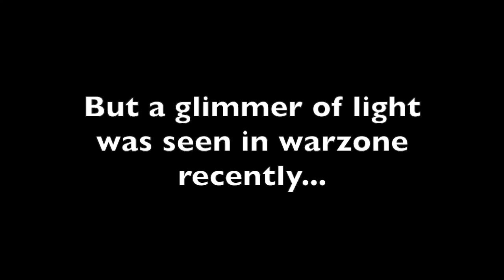The Return of Gaycellence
The Alt Army never dies...